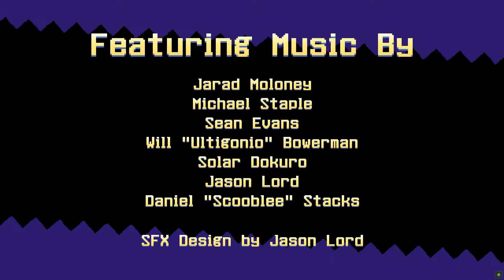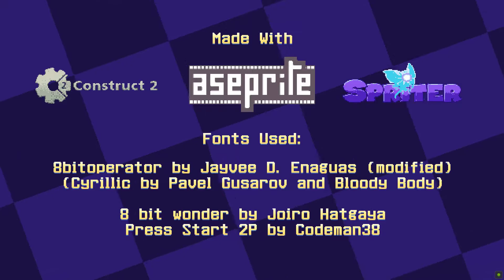Grapple Force Rena. "Storm the Capital and finish it, young hero!"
It's time to bring the Archmage to justice for the villanious actions she committed. Rena and gang storming the capital head on.